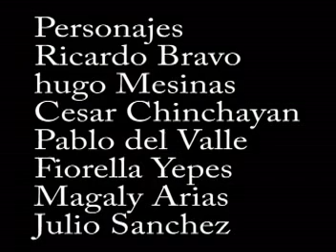TRASH VIDEO # 1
INDESCRIPTIBLE. La primera vez que hice algo en video. Lo recordare para siempre y ustedes tambien.